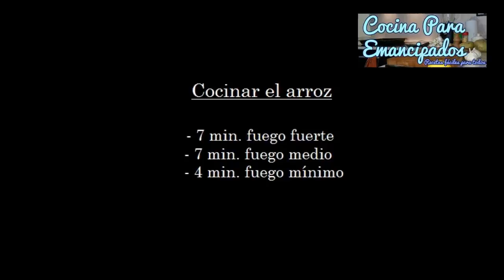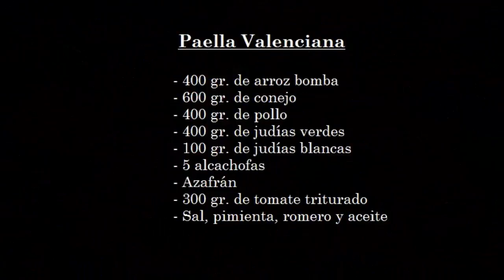Paella Valenciana (la tradicional)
La receta clásica, la de toda la vida, la valenciana!!

INGREDIENTES

400 gr. de arroz bomba
600 gr. de conejo
400 gr. de pollo
400 gr. de judías verdes
100 gr. de judías blancas
5 alcachofas
Azafrán
300 gr. de tomate triturado
Sal, pimienta, romero, pimentón y aceite

Y recuerda que si tienes alguna duda o recomendación estaré encantado de escucharla :D